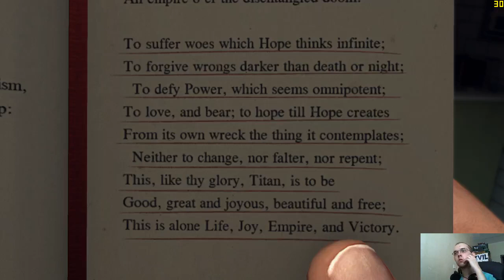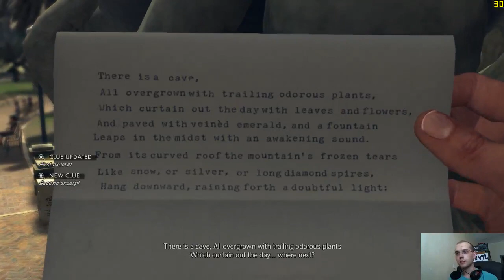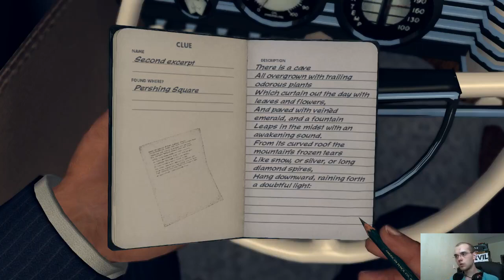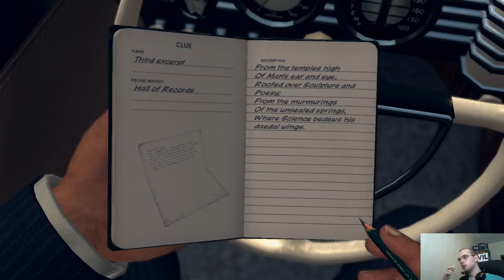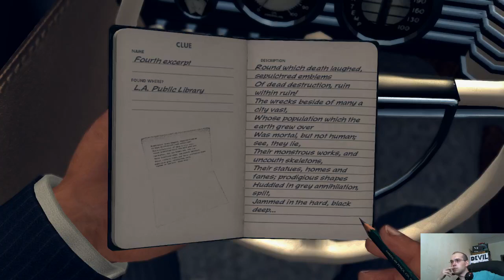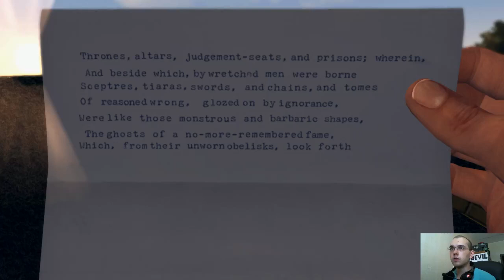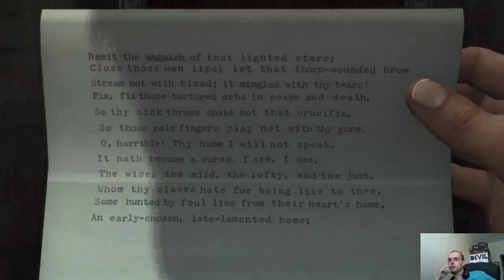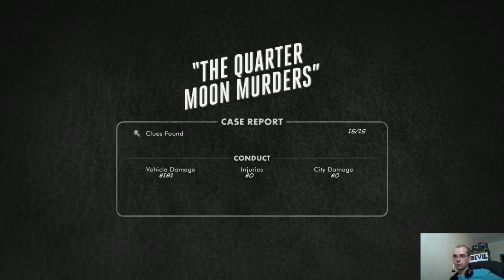L.A. Noire Complete Edition CZ #9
Tak byl jsem promotnut do Vice Police :-)